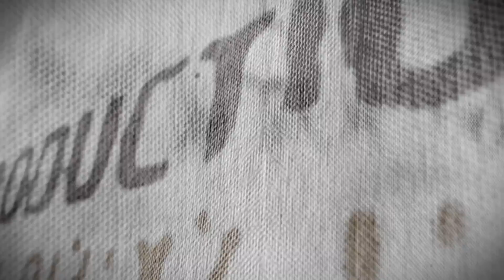el Maghribia / Israeli Andalusian Orchestra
תושיא "אלמוגרביה": Touchia el Maghribia
יצירה אינסטרומנטלית מקורית שנכתבה לכבוד קונצרט פתיחת עונת המנויים 2016 של התזמורת האנדלוסית הישראלית אשדוד,  על ידי אוריין שוקרון שגם ניגן בפסנתר ובניצוחה של סיון אלבו בן - חור.

התזמורת האנדלוסית הישראלית אשדוד
מנהל מוסיקלי: תייסיר אליאס
יועץ מוסיקלי: יורם אזולאי
עיבוד ולחן ליצירה: אוריין שוקרון
עיבוד והכנת האנסמבל האנדלוסי: אלעד לוי
מנהל הפקה: שמוליק נהון
מנהלת שיווק ומכירות: קרן בטיט